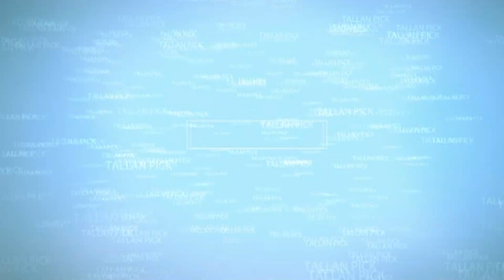291 AUMON 5 PINNER TUMBLER LOCK GANZUADO, SPP & GUTTING sub eng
Apertura y desmontaje de un cilindro marca Aumon, de cinco pernos, espero que os guste ;o))

Spp & gutting vid of an Aumon five pinner tumbler lock, I hope you like it ;o))

In my videos, I shown examples of lockpicking sport, which does not allow the opening of locks in use, that are not your property or that you do not have express permission to pick them. It's just a hobby, and must be practiced responsibly, do not do nonsense and enjoy the challenge; o))